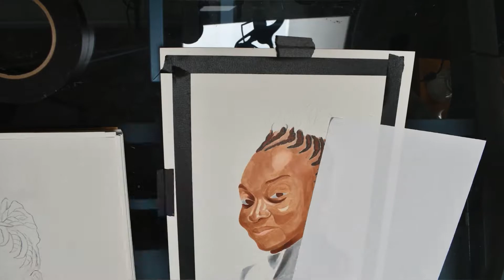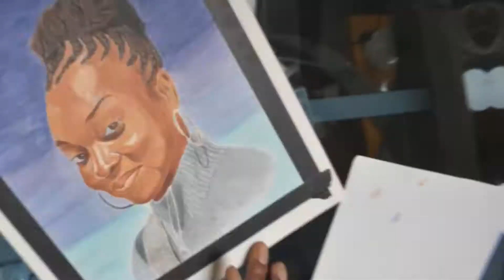Happy Birthday Marlene (Portrait Drawing) | SketchBookbyrd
LibraGang 10/22/81